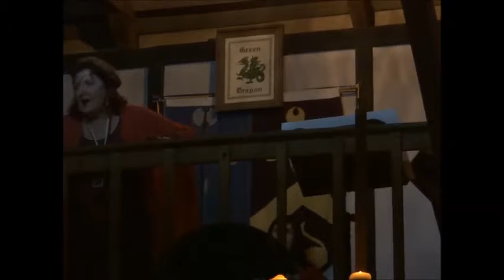Tribute to Owain Phyfe part 10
Ghyslaime de Rouen, Kingdom of Gleann Abhann, performing Tourdion with Vince Conaway accompanying her during a concert in honour of the memory of Owain Phyfe (who was taken too soon from this world in September 2012 at the age of 62). Recorded at the Green Dragon at Gulf Wars XXII on March 15, 2013.